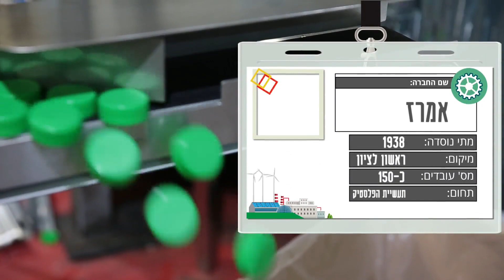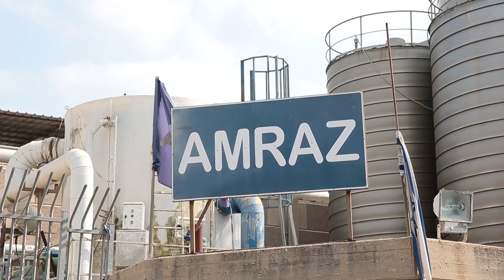התאחדות התעשיינים - "אמרז"